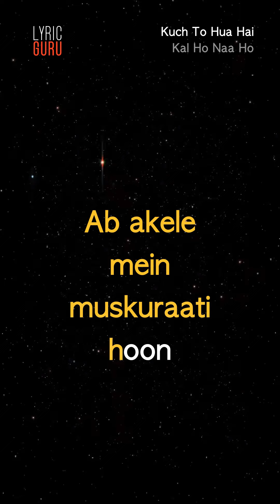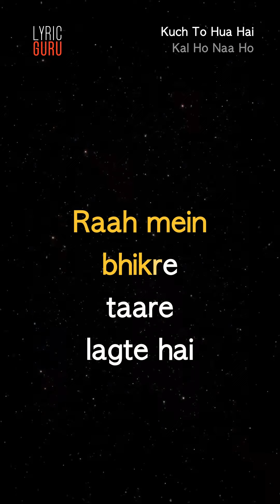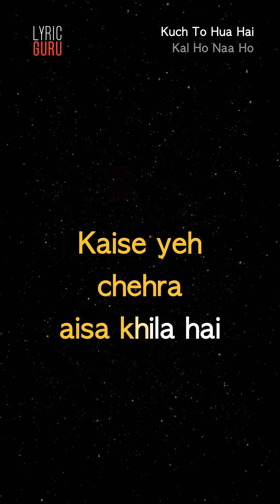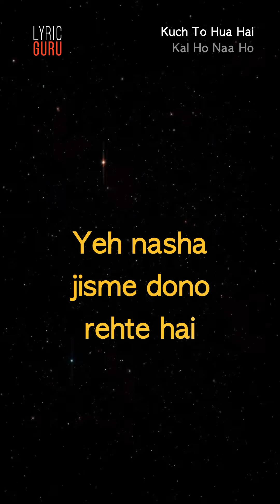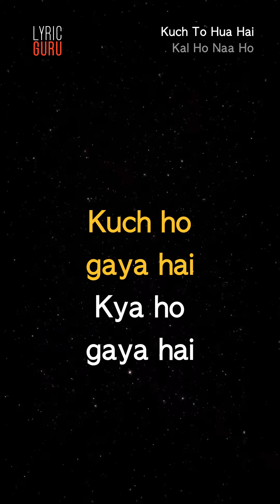Kuch To Hua Hai - Kal Ho Naa Ho|Official Bollywood Lyrics|Alka|Shaan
First time in India. Enjoy and sing-along your favourite songs on your mobile phone with vertical lyric videos on Lyric Guru. Singing was never so easy!